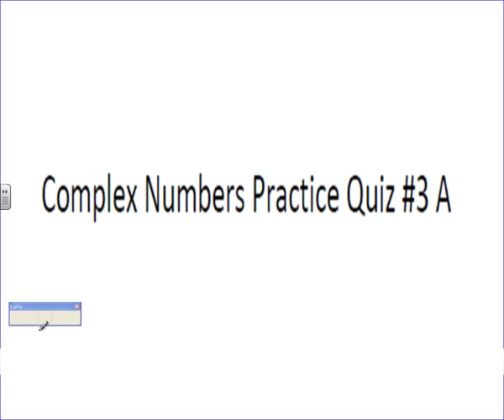Complex Numbers Practice Quiz 3 A Part 1 of 4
Numbers 1-8. Number 1 should say -6x.